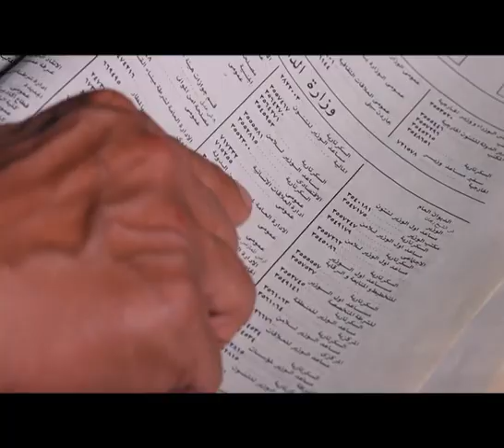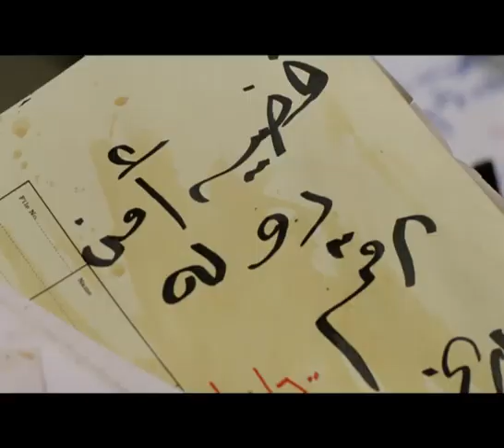"انت بتقولي ازيك مرتين ليه _ بسلم علي الوشين بتوعك يا معلم" عادل امام عرف ان المعلم بلغ عنه خربهاله👊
يجري حسن بهنسي بهلول اتصالًا بجهاز أمن الدولة، ويتحدث إلى الضابط ليبلغه عن توقيت حريق سيحدث في أحد المصانع في اليوم التالي. وعندما يسأله الضابط عن كيفية معرفته بذلك، يبلغه حسن بأنه شاهد الحادث في الحلم. وبالفعل يقع الحادث، لتبدأ علاقة من نوع خاص بين حسن والضابط.
ﺇﺧﺮاﺝ: شريف عرفة (مخرج )
محمد يس (مخرج مساعد)
ﺗﺄﻟﻴﻒ: وحيد حامد
(قصة وسيناريو وحوار)
طاقم العمل:
عادل إمام
 حسين فهمي
 محمود الجندي
 هشام عثمان
 عادل خلف
 حمدي سالم